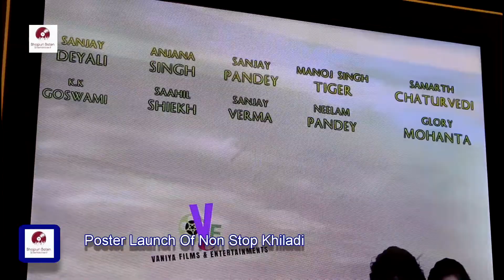Bhojpuri Movie "Non Stop Khiladi" Grand Mahurat & Poster Launch Interview Saahil Sheikh